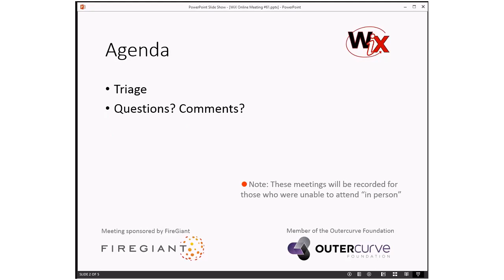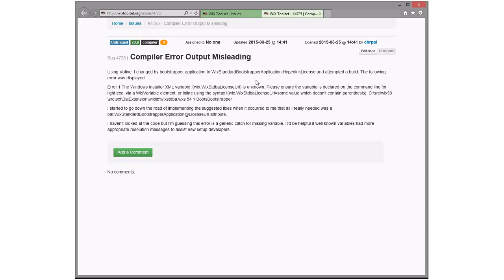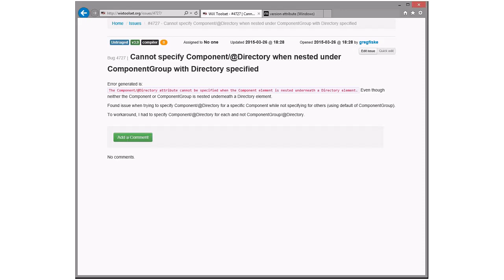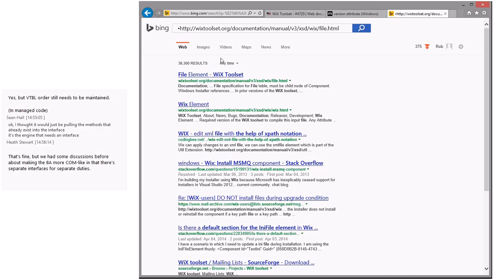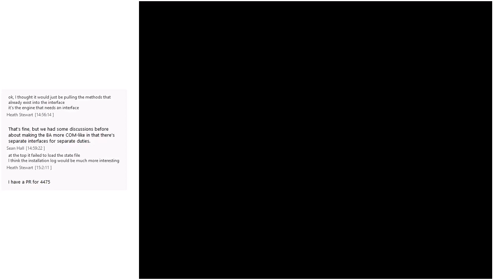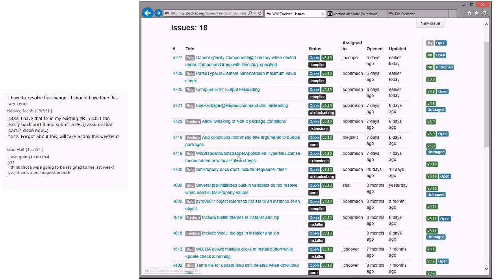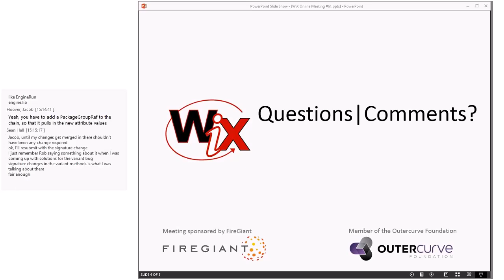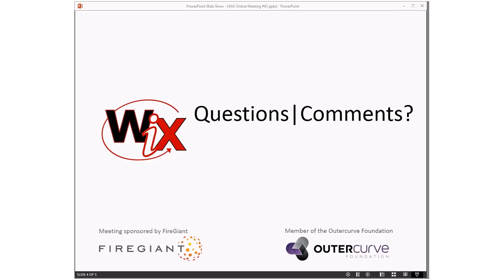WiX Online Meeting #61